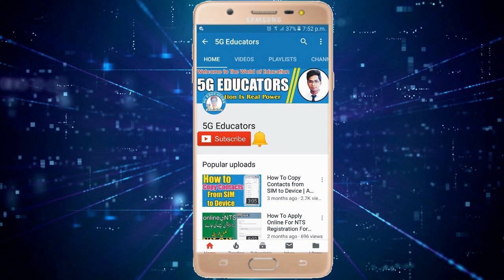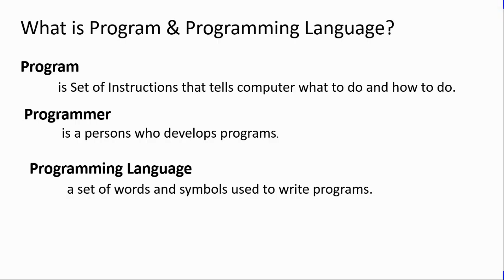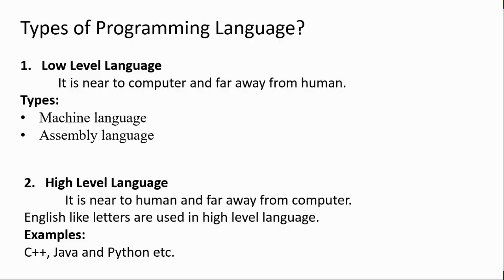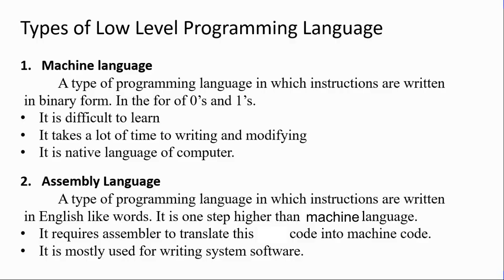What is Program & Programming Language? Basics of Programming || Lecture #1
Hi everyone.. I am Innoxent Nafees. Welcome to Lecture 1: Basics of Programming. In this video we will learn what is a program? What is programming language? Who is programmer? Type of programming language? High level and low level languages. Types of low level languages? Machine Language and Assembly language. All these topics will be discussed in this video.

Watch Programming video on Wednesday and Friday.

These Lectures Covers syllabus of Computer Science ICS-Part 2

0:00 Introduction
0:20 What is Program & Programming Language?
1:47 Types of Programming Language?
3:15 Types of Low Level Programming Language